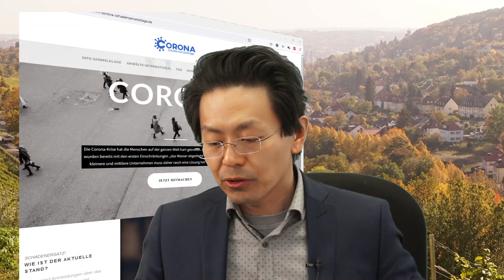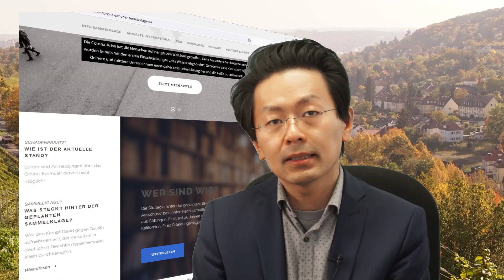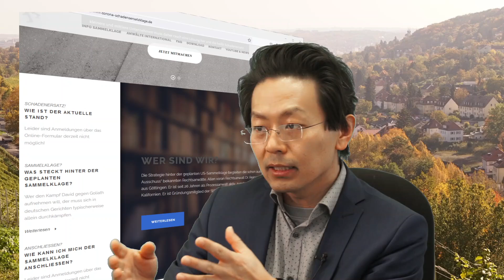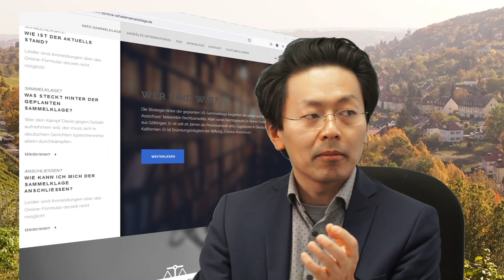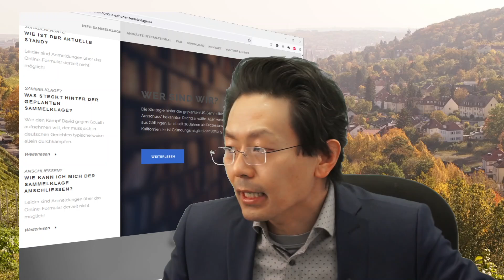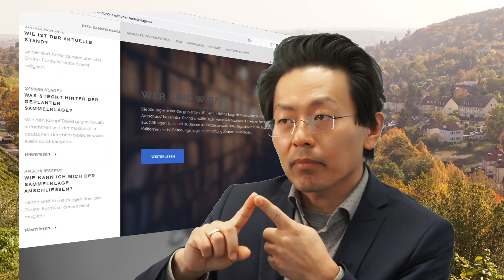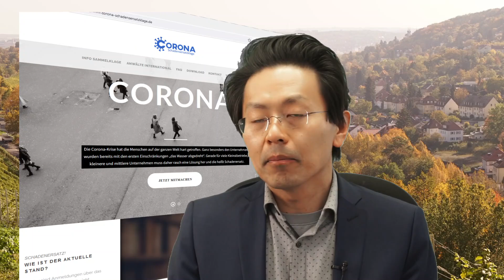Corona-Sammelklage: Mandanten verlangen Geld von Füllmich zurück. Rechtslage?